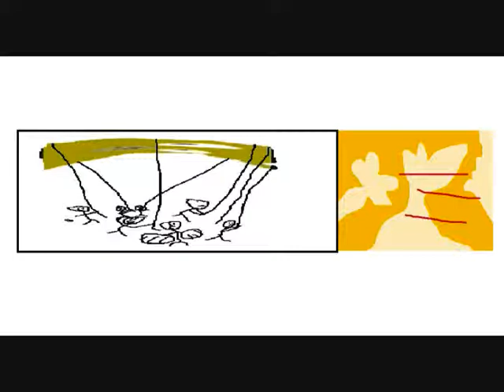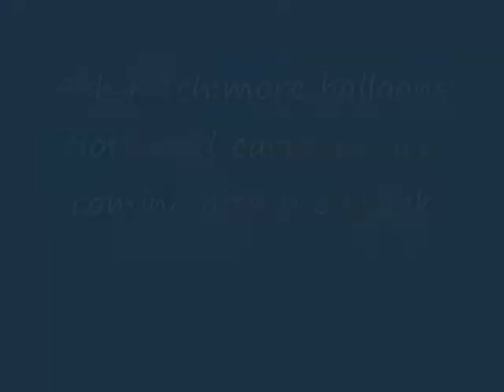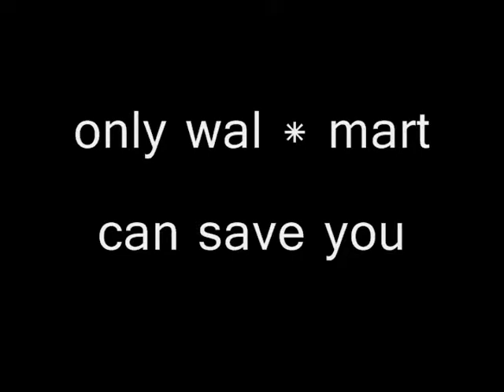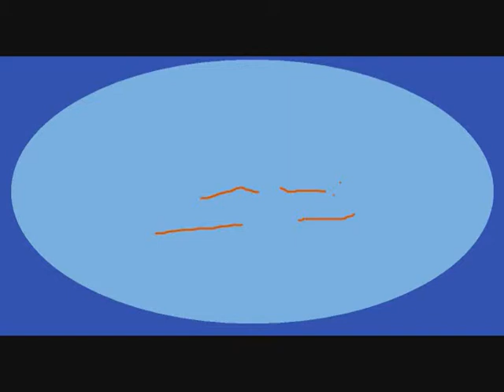CA's TDP 2011 Part 1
Every time looney tunes is on it's a way's B&W and The light's are out